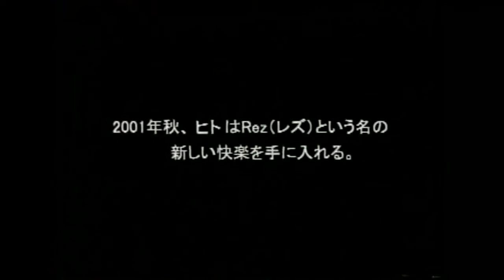Rez Japanese Commercial